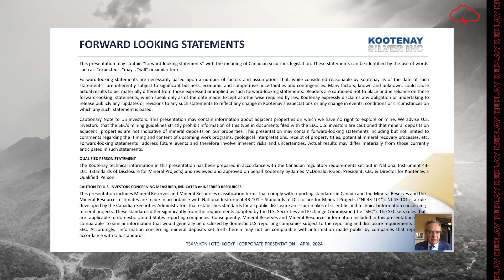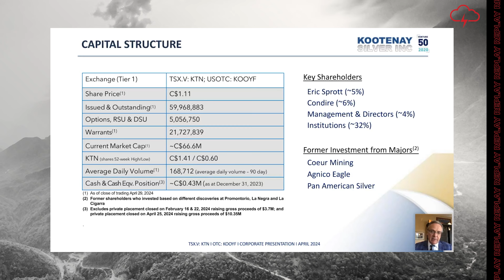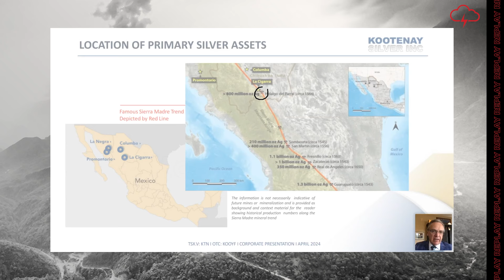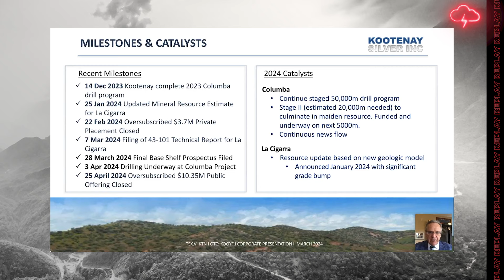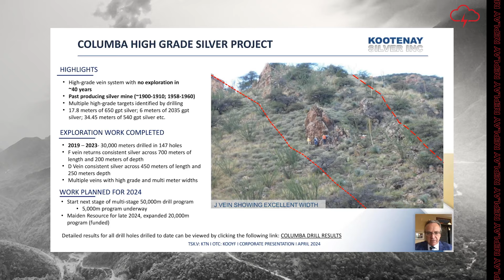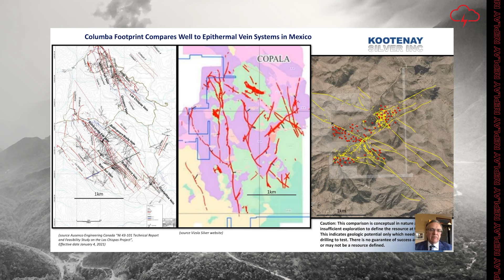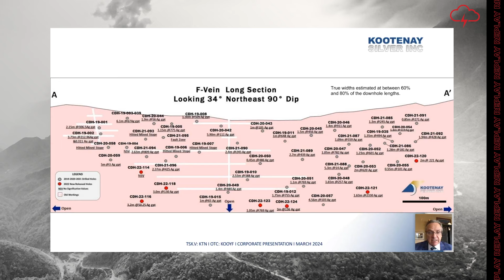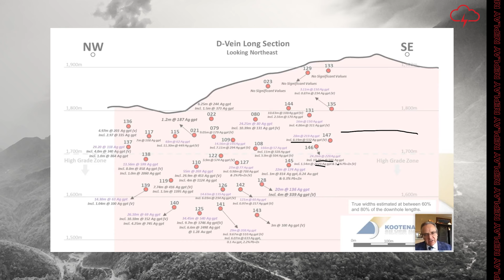Kootenay Silver Inc. | Webinar Replay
WATCH: Red Cloud Financial Services Webinar Series Presents: Kootenay Silver Inc.

Kootenay President, CEO & Director, James M. McDonald, PGeo, recently joined us for a live webinar to give an update on the Columba and La Cigarra silver projects in Chihuahua, and the Promontorio and La Negra silver projects in Sonora.